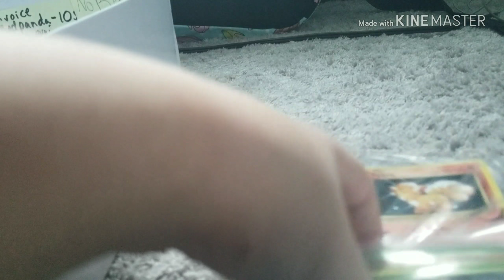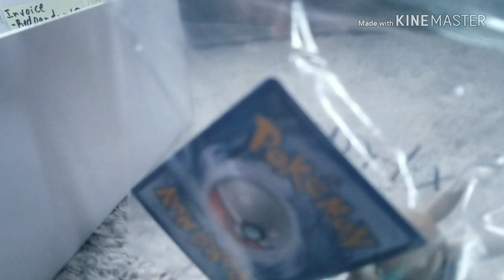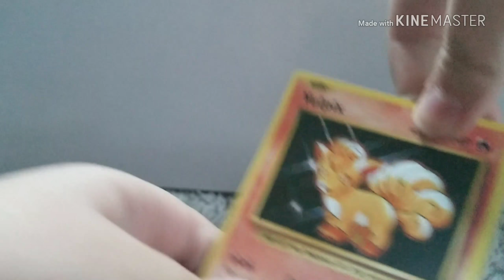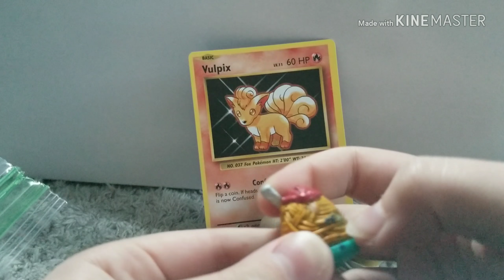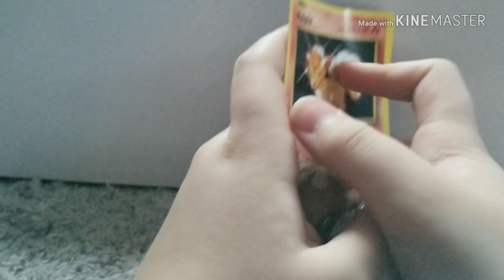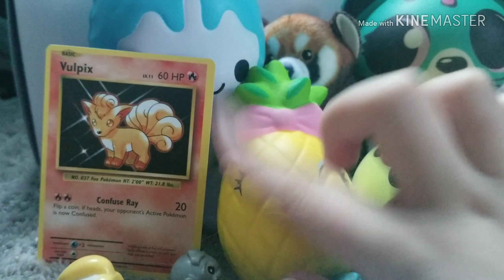Life Of A Squishy Scammer | SKIT